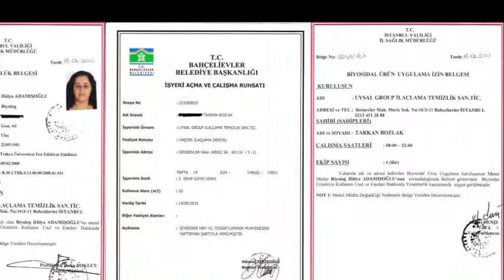BÖCEK İLAÇLAMA 0212 653 29 99 / 0216 583 03 11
BÖCEK İLAÇLAMA, İSTANBUL BÖCEK İLAÇLAMA,

İstanbul İlaçlama, İstanbul haşere, fare, pire İlaçlama,İstanbul pire İlaçlama Firması,İstanbul örümcek İlaçlama Şirketi, İstanbul karınca İlaçlama Şirketi olarak siz değerli müşterilerimize 7/24 kesintisiz hizmet vermekteyiz
İstanbul fare İlaçlama için sizlere deneyimli ve tecrübeli profesyonel personellerimiz ile fare ilaçlama, böcek ilaçlama ve haşere ilaçlama hizmeti vermekteyiz. Ev, iş yerleri, bahçe ve fabrikalar da böcekleri, haşereleri, fareleri veya pireleri yok etmek isterseniz sizlere bir telefon kadar yakınız. Hemen Arayın!

İstanbul pire İlaçlama olarak sizlere vermiş olduğumuz örümcek ilaçlama servisinde kullandığımız ilaçlama malzemelerimiz birinci sınıf ve kalitedir. İlaçlama servisindeki personellerimiz evinizde veya iş yerinizdeki böceklere göre ilaç tercihini yaparak sizi haşerelerden kurtaracaktır. Haşerelerle Yaşamayın Bize Ulaşın!
arge çalışmaları yaparak karınca ilaçlama işleminde dokuz yıldır profesyonel olarak yapmaktayız.

EV VE İŞ YERİ ACIK VE KAPALI ALAN
BÖCEK HAŞERE FARE PİRE KENE İLAÇLAMA

İLAÇLAMA BÖCEK ŞİRKETLERİ İSTANBUL
İLAÇLAMA BÖCEK FİRMALARI İSTANBUL
İLAÇLAMA BÖCEK SERVİSLERİ İSTANBUL
İLAÇLAMA BÖCEK HİZMETİ İSTANBUL
İSTANBUL DA BÖCEK İLAÇLAMA

İLÇEDE BÖCEK İLAÇLAMA
İSTANBUL BÖCEK İLAÇLAMA